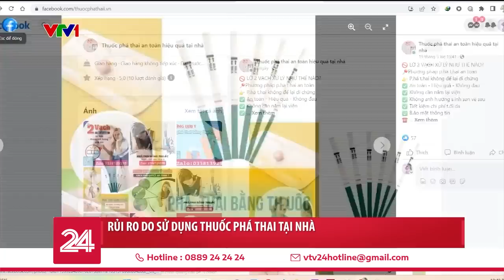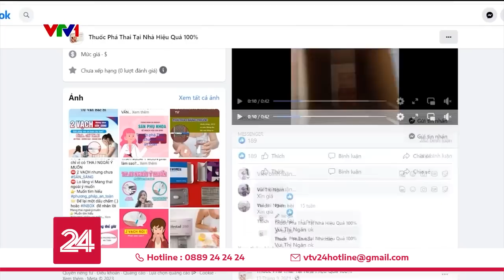Tự phá thai bằng thuốc tại nhà không dễ như quảng cáo | VTV24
Vì ngại, vì tiện, vì dễ mua nên không ít người chọn mua thuốc phá thai tại nhà để rồi gặp phải hàng loạt tác dụng phụ.